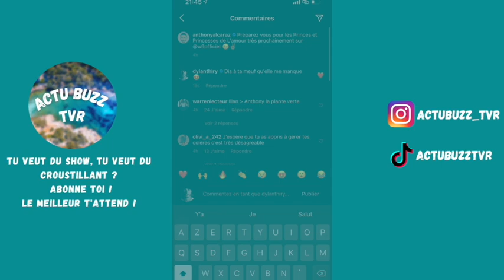ANTHONY ANNONCE DU TRÈS LOURD POUR LPDLA9 ET DYLAN LE TACLE, IL A EMBRASSÉ SA PRÉTENDANTE EN OFF 😱 😳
Bienvenue sur la chaine Actubuzz tvr, comme tu as pu le voir dans le titre de la vidéo, Anthony fait une petite annonce comme quoi il y a du très lourd pendant le tournage des princes et princesses de l’amour 9. Comme vous le savez très certainement aussi. Dylan a etait viré du tournage car il avait embrassé une prétendante en off. Maintenant on sait que c’était la prétendante d’Anthony ! Dylan le tacle sur les réseaux ! Et pour que tu sois à jour dans tout les scoop de la TVR. Bon visionnage

______________ RETROUVE NOUS ______________

J’organise un concours sur Instagram avec une valeur de 100 euros à valoir sur SHEIN !

⚠️ Attention, la création de nos vidéos ne sont en aucun fait pour attiser la haine chez le spectateur. Nous ne cautionnons pas les messages irréspectueux en commentaire et nous vous prions de respecter cet espace.
De plus nous relayons les différentes informations à partir des comptes Instagram et Snapchat des stars de télé réalité, ceux qui signifie que les propos tenus dans cette vidéo n’engagent que seulement son/ses auteur(s)